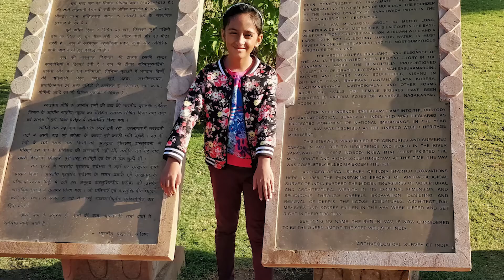Rani ki vav UNESCO's World Heritage Sites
Patan, Gujrat